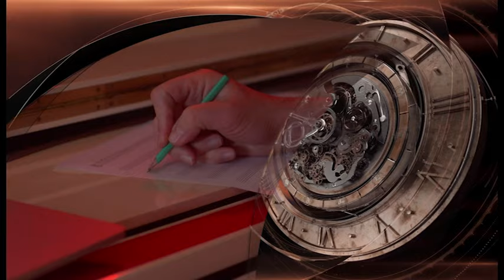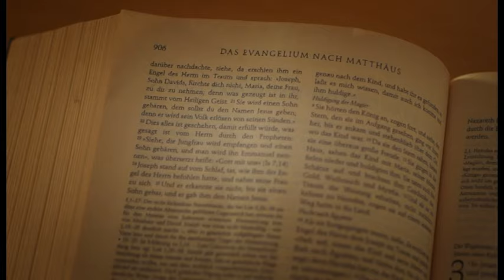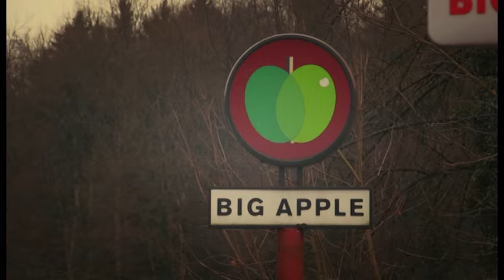Richental TV - 600 Jahre Konstanzer Konzil Ep. 3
Richental TV - Episode 3